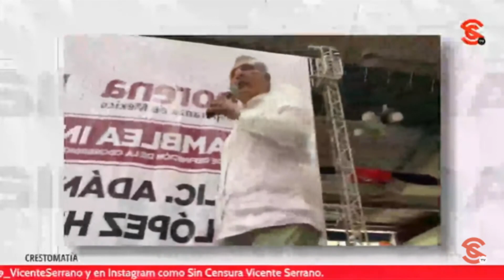ADÁN AUGUSTO RECUERDA EL TRIUNFO DE AMLO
Diego Cedillo nos comparte el trabajo de Adán Augusto en su asamblea informativa en Sinaloa.